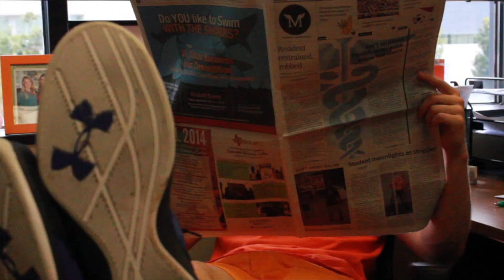The Best Part Of UT Dallas (Competition Winner)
Submission for the "Welcome Week Video Competition" at The University of Texas at Dallas. What's the best part of UTDallas?... in ONE minute!

Starring Zach Helmberger

Directed by Livingstone Sucasas III

Music written and provided by Mike Morton

Thanks to everyone who helped make it possible!

Go Comets! ... "Woosh!"